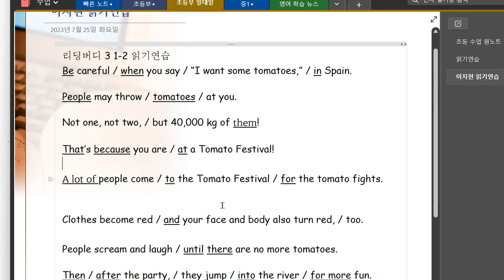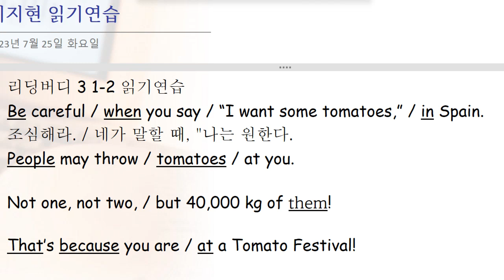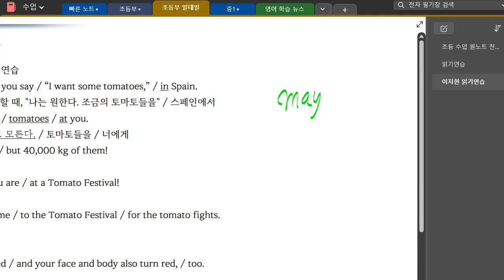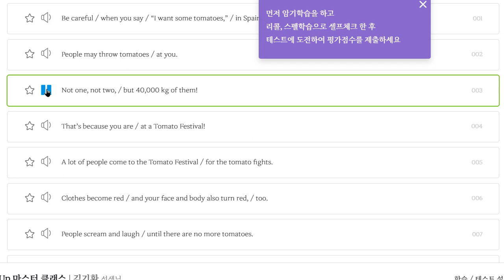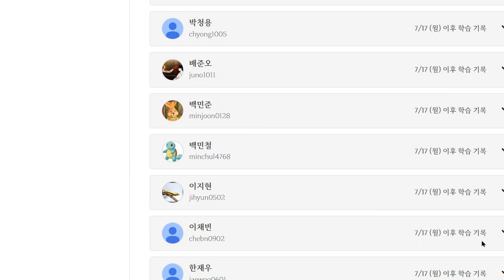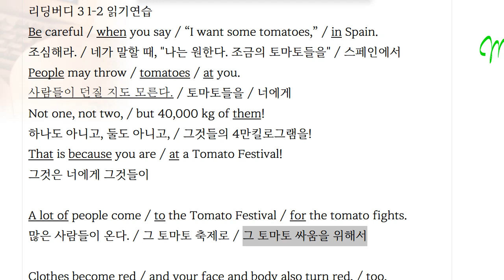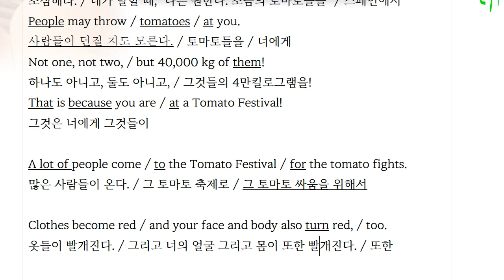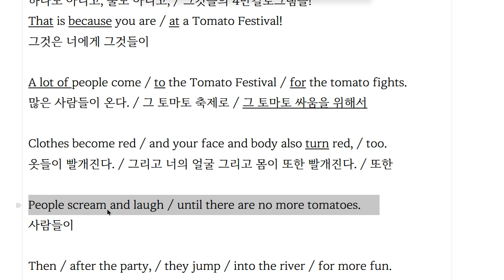Up영어 2023 07 25 읽기연습 단어과정부터 다시 진행할 예정